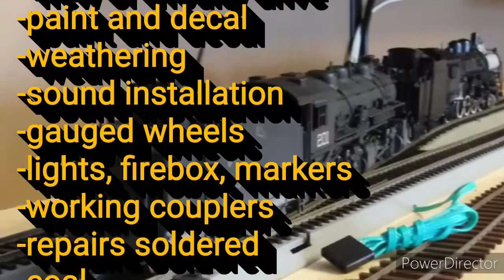HO Scale Brass Sunset D&SL 2-8-2 and PFM 2-6-6-0 with DC Only